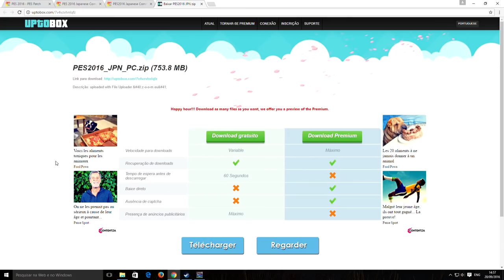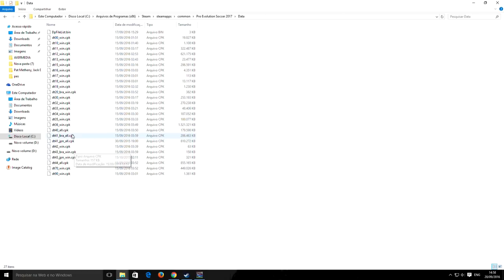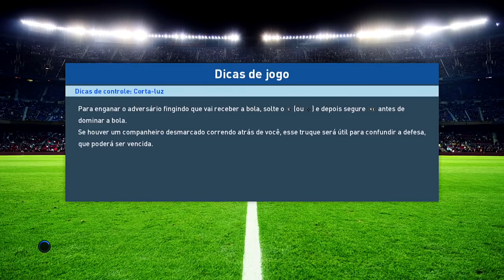PES 2017 - NARRAÇÃO JAPONESA JON KABIRA TUTORIAL (A MELHOR NARRAÇÃO DA HISTÓRIA)